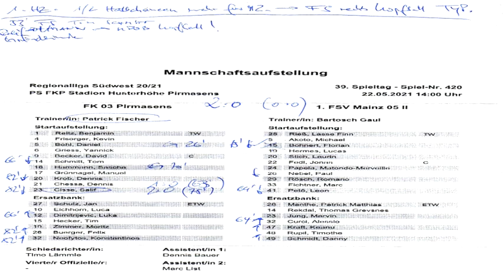Interview Mainz II: Fischer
Patrick Fischer im Interview.